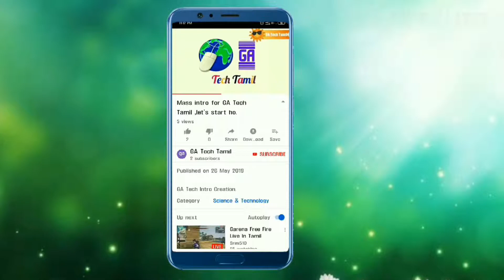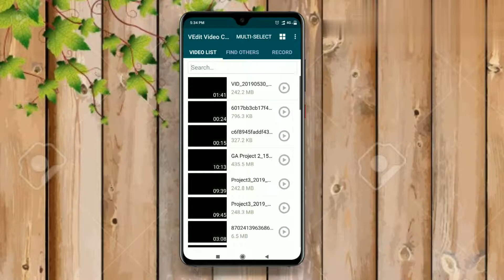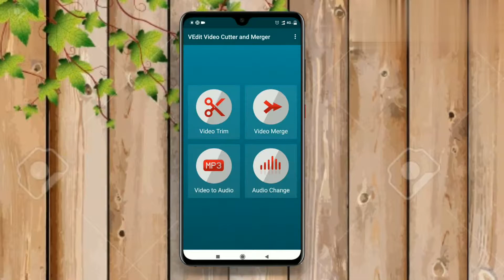Video Cutter Merger Android Best software Tamil.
The best application for video cutter, merge, audio split, video converter for VEdit video cutter merger in play store

Anything if in doubt please contact in telegram group. & 🌐app link in telegram group.